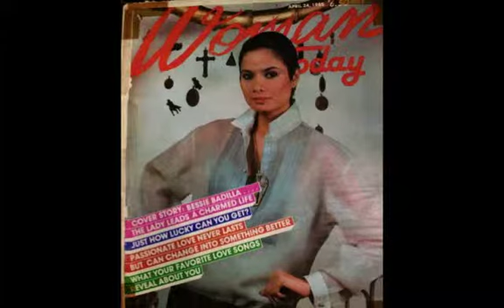Bessie Badilla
Slide Presentation for Connecticut College Asian Fusion Event.